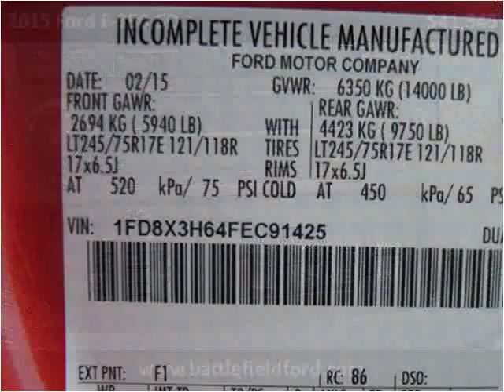2015 Ford F-350 SD New Cars Manassas VA